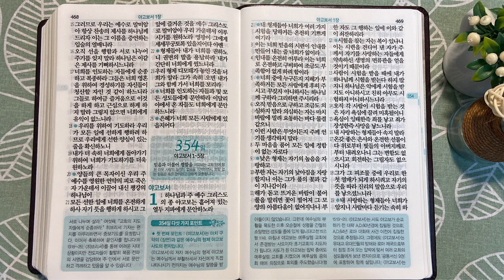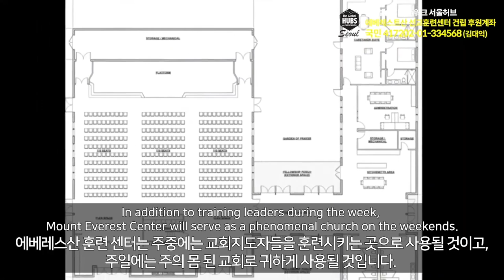1회독 35일 | 에베소서,빌립보서,골로새서,빌레몬서,디모데전서,디도서,디모데후서,히브리서(통독성경343~353일)| 36일이면 1번 통독완료 | 통박사 조병호의 역사순 성경통독